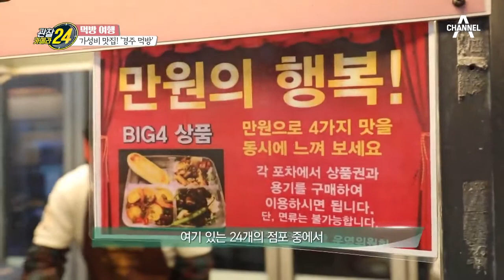가성비 실화? 먹방주의 경주 야시장에서만 즐길 수 있는 만원의 행복 | 관찰카메라 24 186 회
가성비 가득한 경주 중앙시장 야시장의 맛집
만원으로 즐기는 입안 가득한 행복